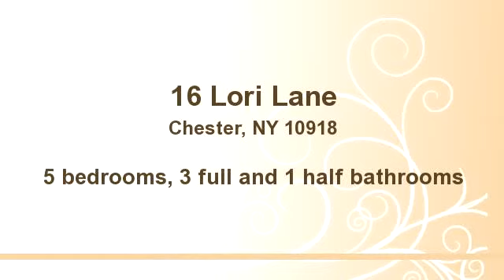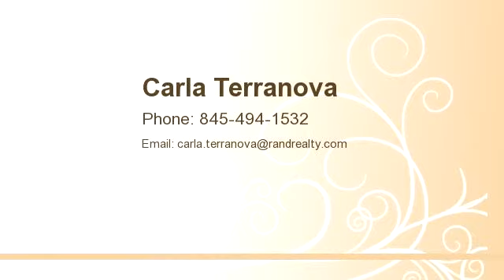16 Lori Lane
Enjoy this video of 16 Lori Lane